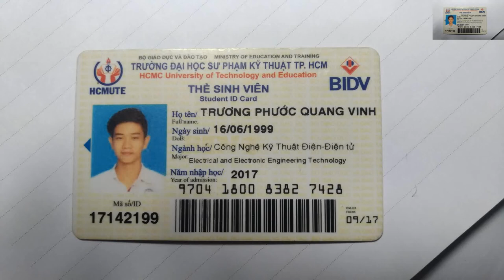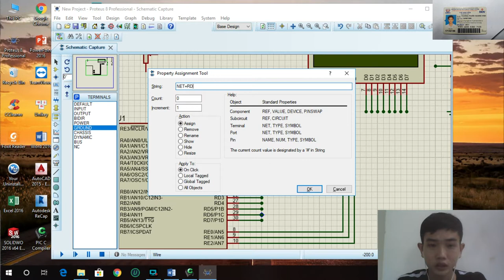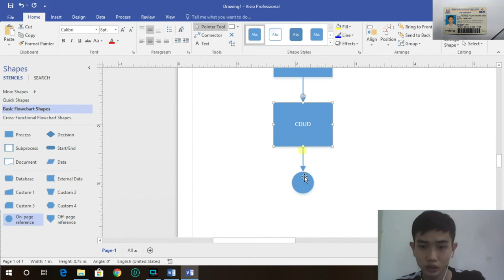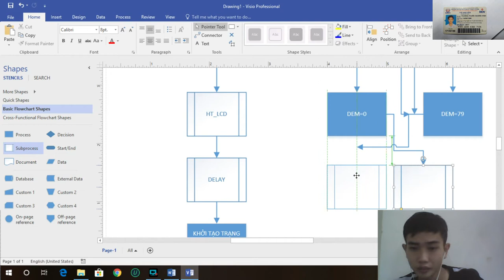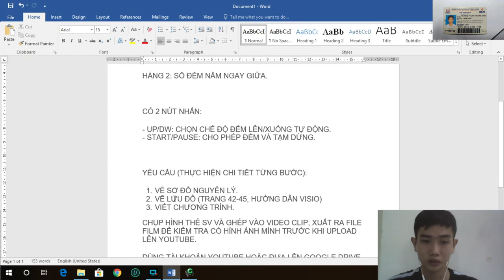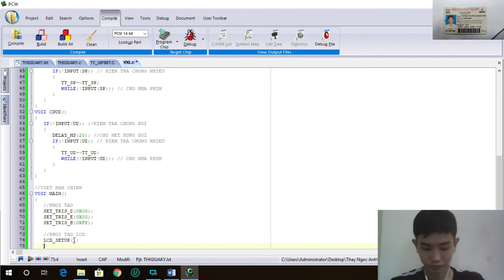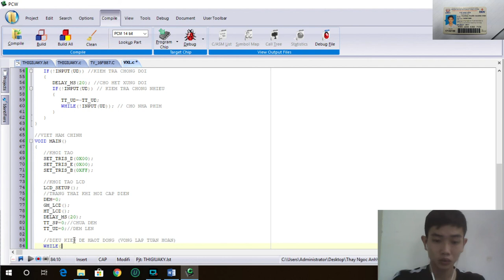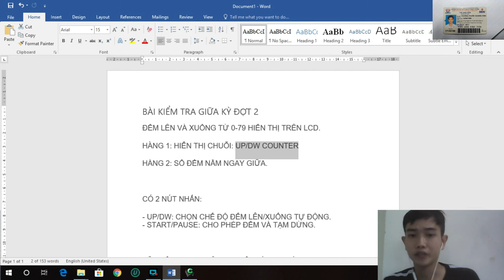BÀI KIỂM TRA GIỮA KÌ LẦN 2. Vi xử lí sử dụng PIC 16F887 đếm lên/xuống 0-79 sử dụng 2 nút nhấn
Sinh viên thực hiện: Trương Phước Quang Vinh. MSSV: 17142199
Giảng viên giảng dạy: thầy Trương Ngọc Anh

Sử dụng 2 nút nhấn START/PAUSE và UP/DOWN để đếm 0-79 mô phỏng trên Proteus.